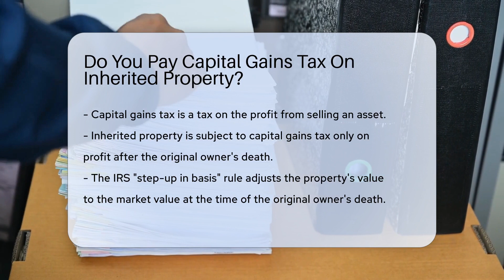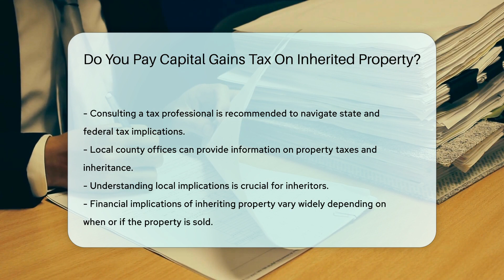Do You Pay Capital Gains Tax On Inherited Property? - CountyOffice.org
Do You Pay Capital Gains Tax On Inherited Property? Inheriting property can bring a mix of emotions and financial implications, especially when it comes to understanding taxes. In this video, we delve into the complexities of capital gains tax and how it applies to inherited property. We'll explain the IRS's "step-up in basis" rule and how it affects your tax obligations when you decide to sell. Additionally, we'll discuss the importance of being aware of state tax laws and the benefits of consulting with a tax professional to ensure you're handling your inheritance correctly.

For those who want to further explore property taxes and inheritance, local county offices provide a wealth of information to help you navigate the specifics in your area. Remember, knowledge is power, especially when it comes to taxes and inheritance!